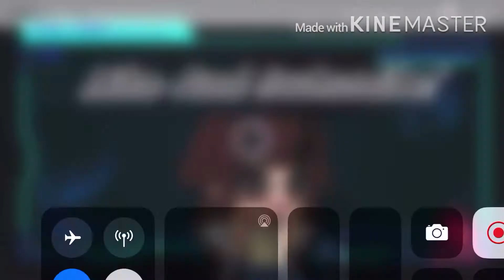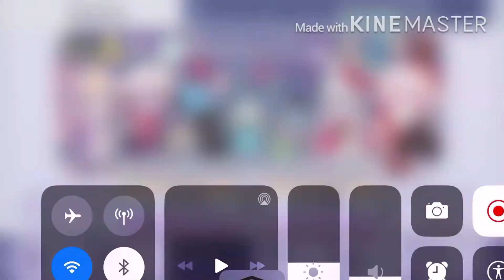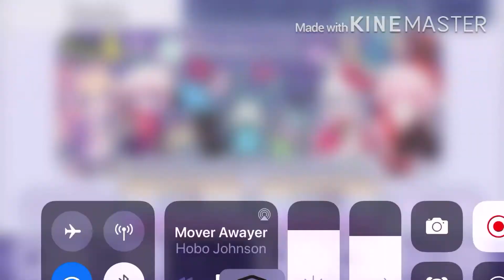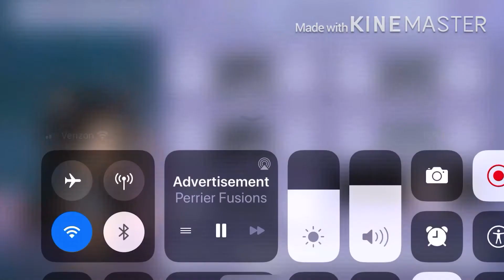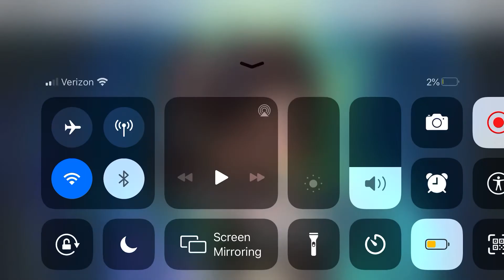~•CONTEST•~ GachaGleamsOutro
I hope you guys join! You guys can change me and my friends appearances and hair styles. To make an outro, You definitely need Gacha Life, and probably an editing app! I like using KineMaster and Intro Maker!

Intro Maker: An app that has ability to make animated stickers, text, and a bunch of different templates and categories!

KineMaster: A very popular editing app for gachatubers, you can green screen your Gacha characters into the intro you made in Intro Maker, or make a whole intro there!

And Gacha Life... . . . I’m not explaining that you should know what it is .-.